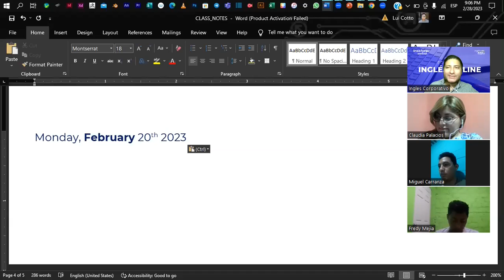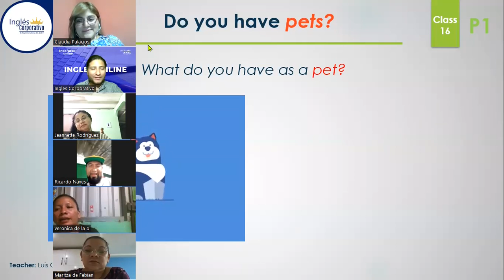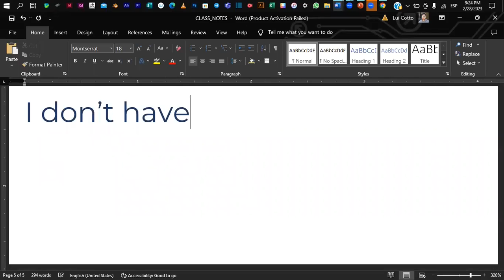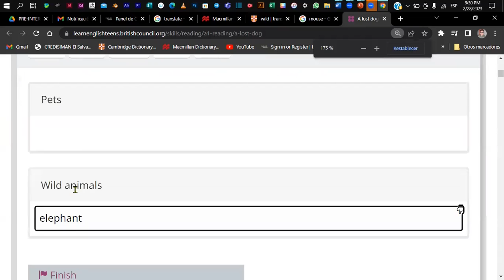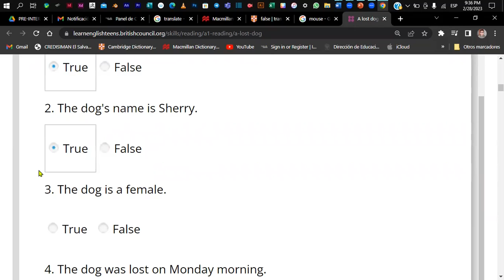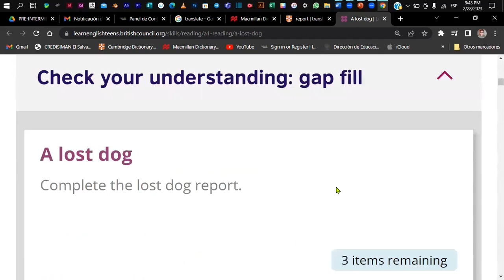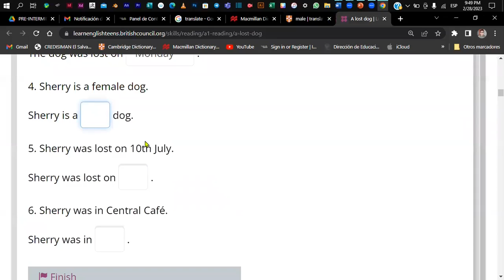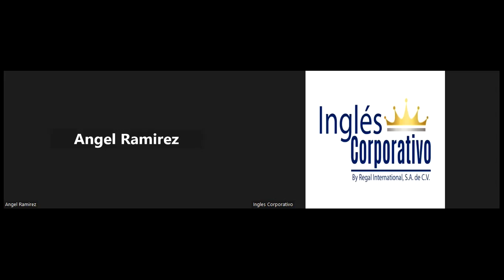Sesión 16-28-02-2023-PROESP-30098-001-2023-Coto- Final Class - Reading-Scanning Details Activity.